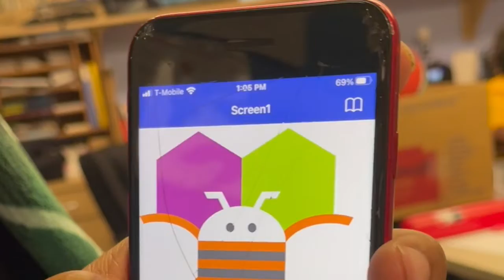A New Partnership with East Atlanta Kids Club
We were excited to be part of the East Atlanta Kids Club's re-focus on STEAM! Learn how the Club is helping to educate, excite and empower its students this summer. For more information about TECH CORPS, vis  it techcorps.org.